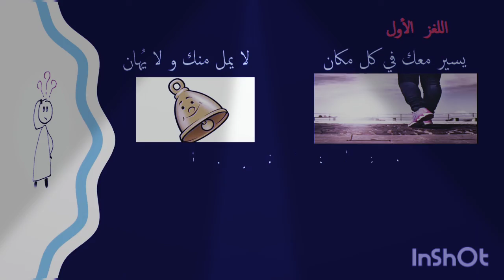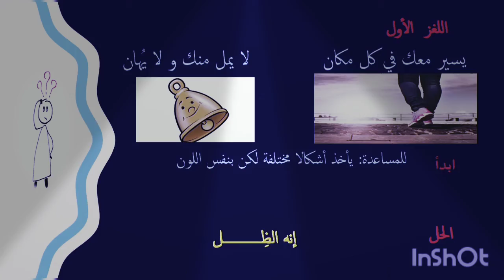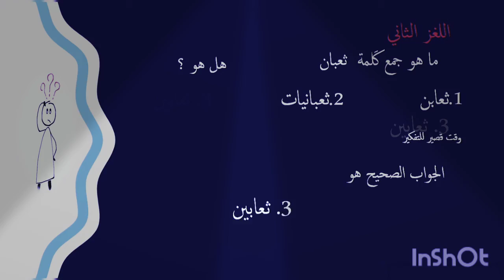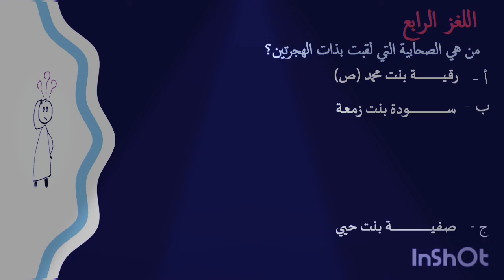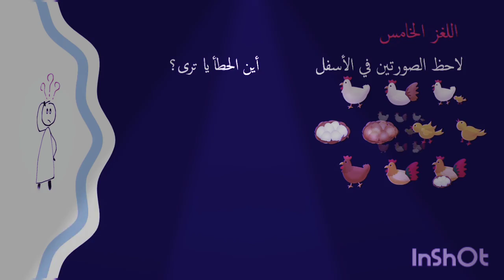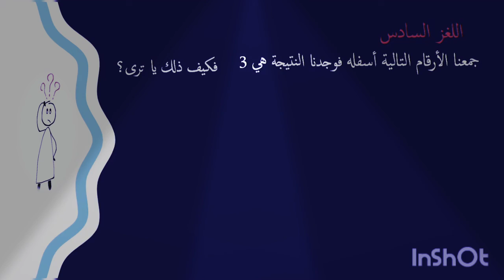اتحداك تعرف حل اللغز الثالث او الأخير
بارك الله فيكم على دعمكم
جزاكم الله خيرا اخوتي
شاهدوا بقية الألغاز في قناتكم
ادعموا قناتي يا أحباب رسول الله